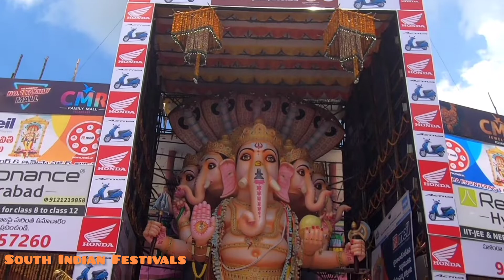Ganesh Jathrantra at Khairatabadh | Biggest eco Ganesh of India. Hyderabad Ganesh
khairatabad Ganesh jathura at hyderabad